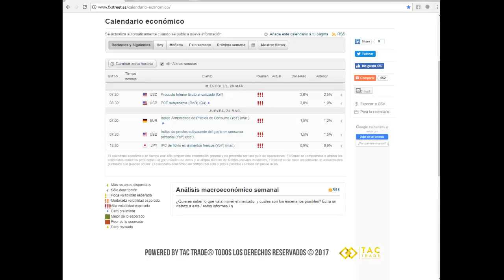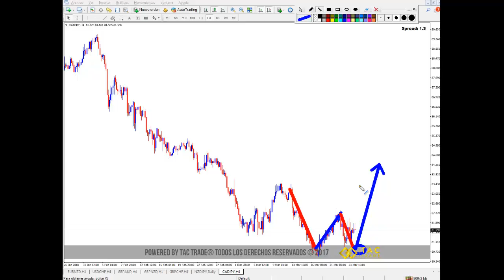Análisis de mercado 26 al 30 de marzo del 2018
A continuación encontrarás el análisis del mercado Forex para la semana del 26 al 30 de marzo del 2018. Cualquier inquietud comunícate a nuestro correo electrónico y visita nuestra página web Únete a nuestra comunidad en Telegram en este enlace es completamente GRATIS!!